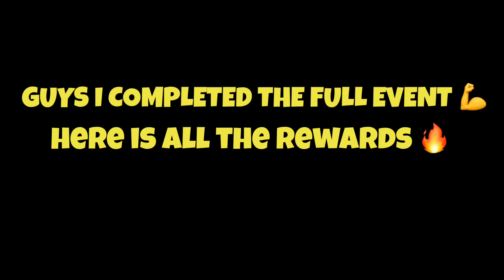ALL PERMANENT REWARDS FROM THE INVITE EVENT REVIEW 🤤⚡️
HI ALL ❤️
ITS ME DEVILX🤗

CONFIGUARACIÓN PERFECTA para SAMSUNG A3,A5,A6,A7,J2,J5,J7,S5,S6,S7,S9,A10,A20,A30,A50,A70 FREE FIRE//

I Got The Frosted Blue Bundle
I Got The Shadow Red Bundle
I Got Lokesh Gamer Bundle
Lokesh Gamer Bundle Spin
New Moco Store Spin
lokesh gamer bundle in moco store
Top 3 Combination using the frosted blue bundle
Top 3 Combination using the shadow red bundle
Top 3 Combination using the Lokesh Gamer Bundle

Igonre Tags 🙏

Free Fire
REX
Status
Shorts
Funny Moments
Free Fire India
Highlights
Free Fire Next
Diamond Royale
Weapon Royale
Incubator Royale
Collections
Evo Guns
Faded Wheel
Bundles
Diamonds
Gun Skins
Tamil
Rex Free Fire
short
Lol boi
Lul boi
NOOB TO PRO JOURNEY LVL 100
OVERCONFIDENCE
SHINIX
BUNIX
RAGNAR
WL JACKY
lpt noob
DARK ANGEL
Assassins Army
Desi Chhora Yt
FFH4X

1. Garena Free Fire Indonesia Live 🇮🇩
2. Garena Free Fire Brazil Live 🇧🇷
3. Garena Free Fire Brasil Live 🇧🇷
4. Garena Free Fire India Live 🇮🇳
5. Garena Free Fire Singapore Live 🇸🇬
6. Garena Free Fire Thailand Live 🇹🇭